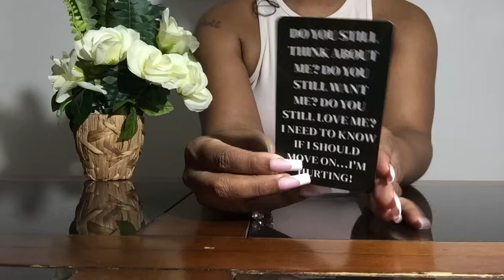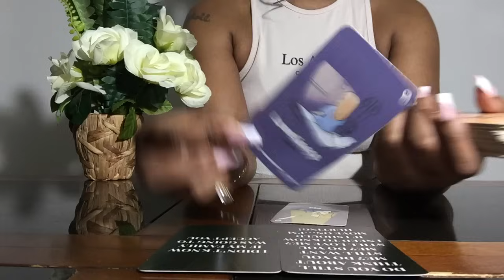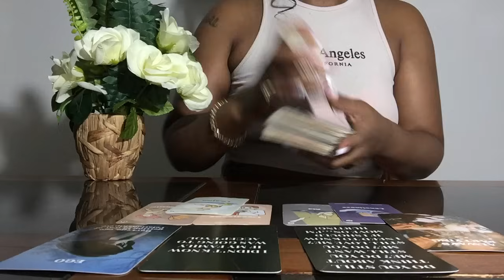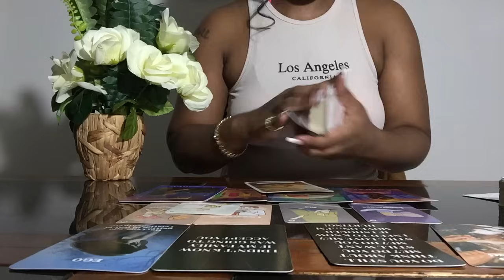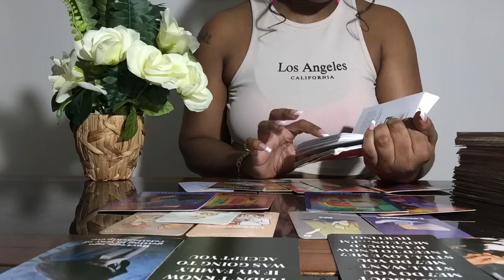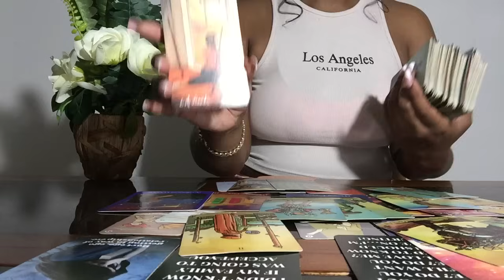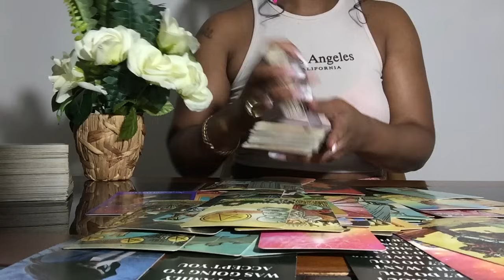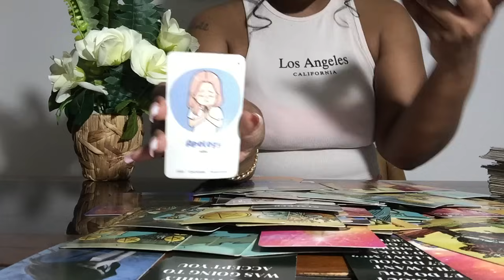THIS MF GOING CRAZY WITHOUT YOU & YOU LONG GONE SMH THEYLL NEVER GET OVER YOU